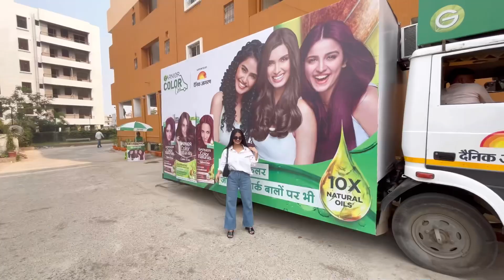Kaafi secret reveal ho gya! Alisha Singh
Hey beauties! Today's vlog is all about a CRAZY photoshoot with the brand GARNIER, followed by some much-needed ME TIME and a candid discussion on the ups and downs of BRAND COLLABORATIONS in the content creation world !
From skincare routines to haircare tips, and from
 this crazy shoot to influencer and brand work , this vlog has it all!